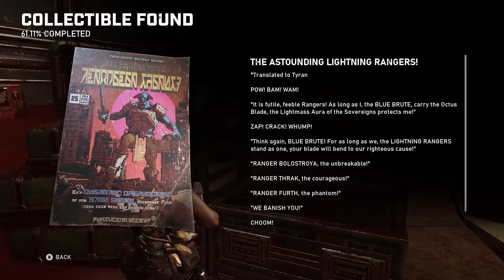WATERWORKS | GEARS 5 Campaign Walkthrough | EP. 14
Thank you for your support! I really appreciated it!

The world is crumbling. The Swarm has corrupted the Coalition's robot army and is descending upon human cities. With danger closing in, Kait Diaz breaks away to uncover her connection to the enemy and discovers the true danger to Sera herself.

CHARACTERS:

Kait Diaz
Kait was born and raised beyond the COG's formal jurisdiction. Her mother, Reyna, was the leader of her isolated Outsider village. Yet Kait also has deep family ties to the COG: her late father was a widely admired lieutenant colonel during the Pendulum Wars and her uncle, Oscar, was a highly decorated frontline Gear in the early years of the Locust War. Even after her induction into the COG, her true loyalties are unknown, even to her.

Kait's Necklace
Kait hasn't told anyone about the Locust necklace her mother gave her before she died and the pressure of this secret is eating her alive.

JD Fenix
The son of Marcus Fenix and Anya Stroud, JD grew up surrounded by stories of his war-hero parents. Unfortunately, an incident at Settlement 2 left JD deeply disillusioned with the COG, after which he and his best friend, Del, went AWOL and joined an Outsider village. After helping to fight back the Swarm's initial push, JD has once again attracted the interest of First Minister Jinn, much to his father's and friends' dismay.

Del Walker
Del lost both his parents in the difficult aftermath of the Locust War and was siphoned into a boarding school, where he met JD Fenix. As a young officer, Del was part of a disastrous mission at the COG's Settlement 2, which shattered his faith in First Minister Jinn's government. Although Del recognizes the need to fight with the COG in the aftermath of the Swarm's emergence, he is not necessarily thrilled to be doing soand he is wholly unprepared to learn details about the Settlement 2 incident that JD has kept from him.

Marcus Fenix
After the Locust War, Marcus played a limited role in the COG, even though his wife, Anya, initially led the government. After Anya's death, it became clear that the COG would favor authoritarian control over civic-minded rebuilding. Now that he and JD have been reunited, Marcus finds himself once again fighting for the COG, but his frustrations with authority, and conflicts with his son, remain ever present.

Game details:

From one of gaming's most acclaimed sagas, Gears is bigger than ever, with five thrilling modes and the deepest campaign yet.

Three-player Campaign Co-op: Battle alongside your friends in three-player online or split-screen co-op.

Tours of Duty: Rank up from new recruit to four-star general in Gears Tours of Duty. Take on new and exciting challenges, earn awesome rewards, and show off your loot.

Boot Camp: New to Gears or just a little rusty? Bootcamp is a fun way to learn the ropes, from the basics to advanced combat techniques.

Play as Jack: Play as Jack, your personal flying support bot that can protect allies and damage enemies - perfect for players new to Gears.

Visual Showcase: Play every mode in 4K and HDR at a smooth 60 frames per second on Xbox One X.